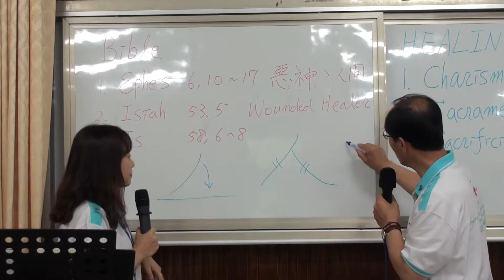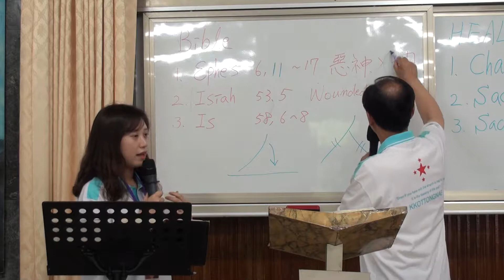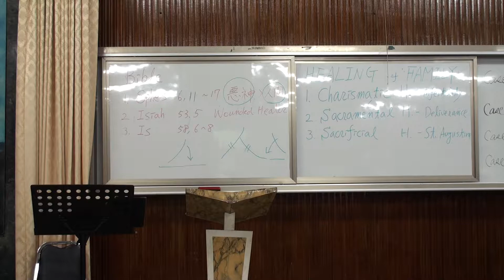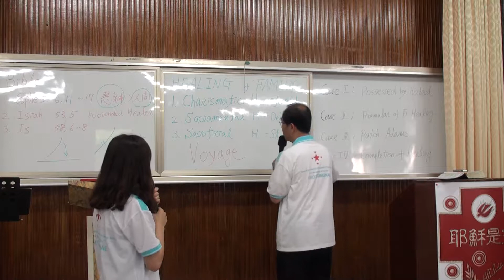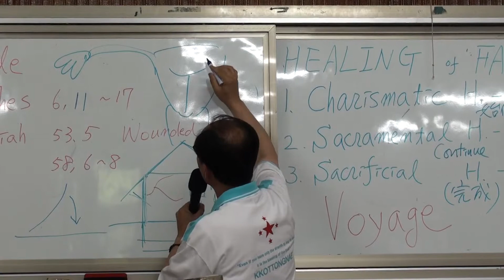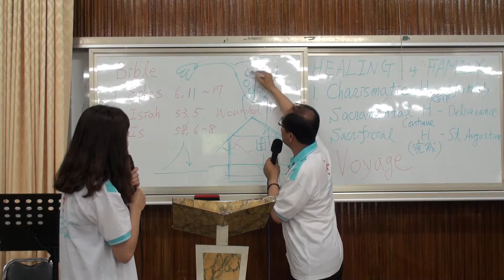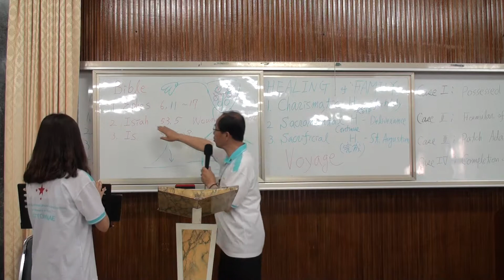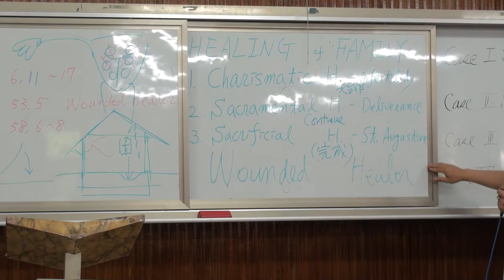深化神恩性領導人培訓營(5) - 第四講 - 家庭的治癒 - Bro James Shin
慶祝2014家庭年暨聖神降臨節系列活動

主題：聖神在教會與家庭中

邀請國際天主教神恩復興運動羅馬總會副主席暨亞洲分會主席Mr. Cyril John以及國際天主教神恩復興運動羅馬總會顧問暨亞洲地區代表Br.James Shin,Sang Hyun 來台帶領避靜、祈福大會、及神恩領導人培訓。

深化神恩領導人培訓營
地點: 靜山靈修中心